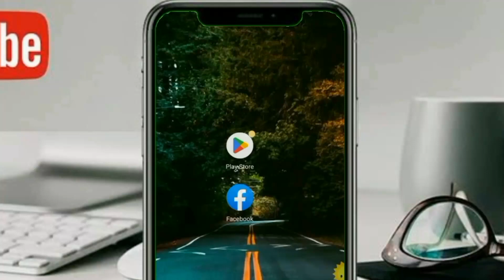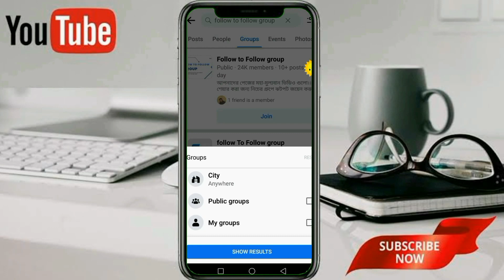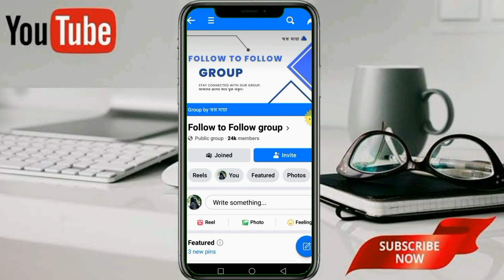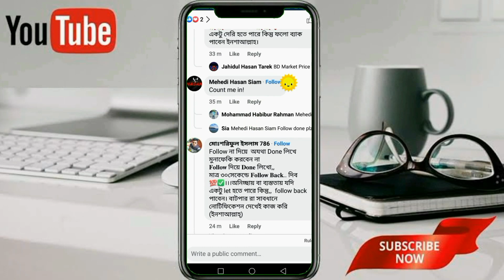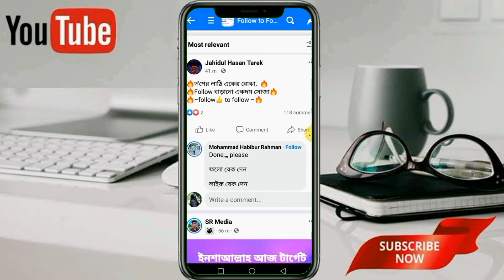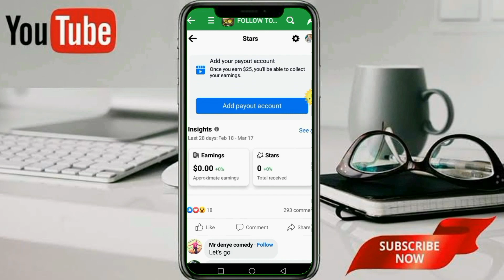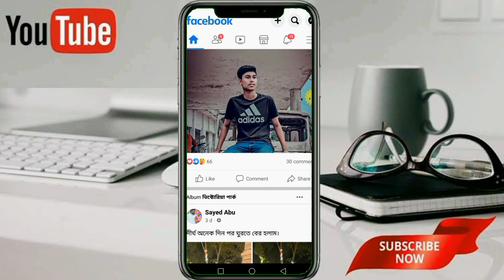How to increase facebook followers in bangla |How to get more facebook follower | Active followers